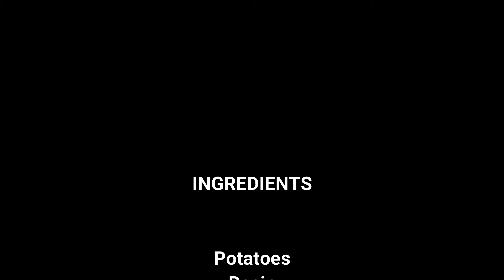Karak Masala Chips l Crispy Potato Fries Recipe l French Fries Masala Secret Recipe by Food Tech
Today i will share with you How to make Karak Masala Chips l Crispy Potato Fries Recipe l French Fries Masala Secret Recipe by Food Tech .